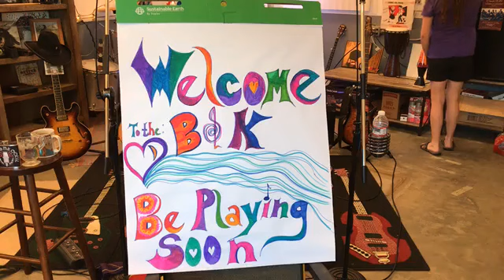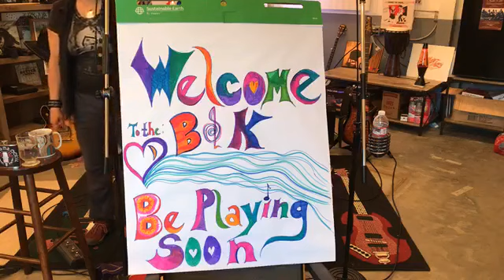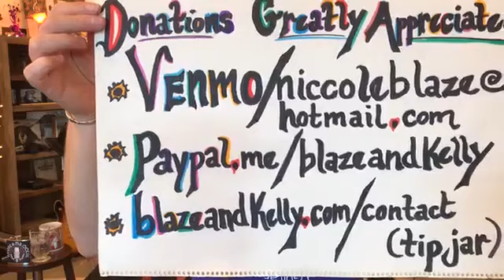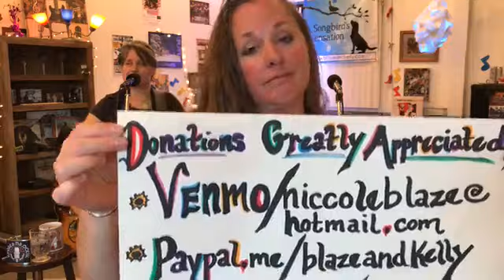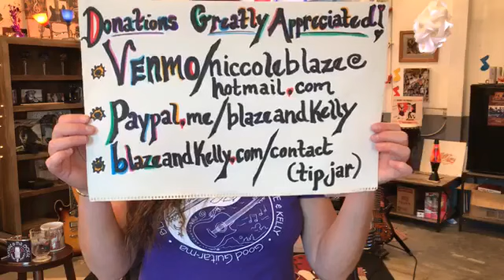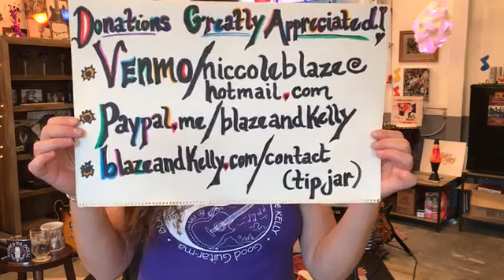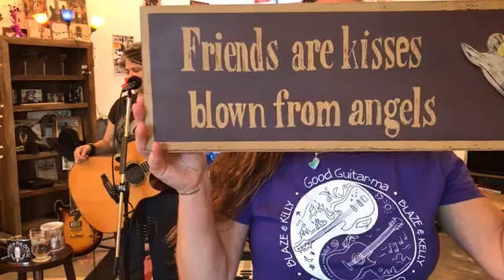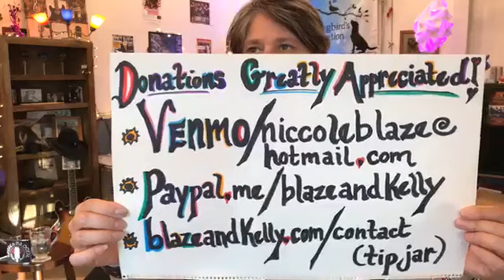Blaze and Kelly Love Stream #14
14 weeks into shelter in place, Blaze and Kelly continue to stream their "love" right to the heart of peoples homes during these unprecedented times.  Interacting with fans via cyber space,  they check in with audience members on a truly LIVE concert right from their home to yours.